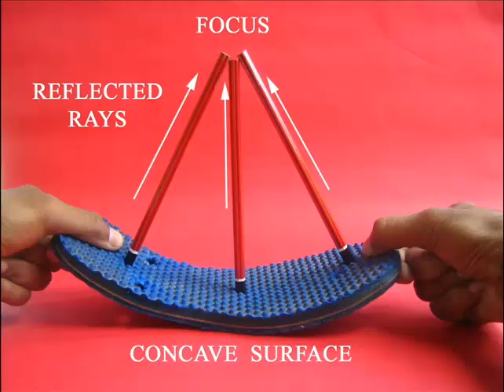Slipper Abacus l Bhojpuri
A simple abacus can be made from an old rubber slipper. Make three holes in the slipper and stand three pencils. The left will be the units, the middle -- tens, and the right will be the hundreds pencil. The height of the pencil is such that it can accommodate only 9 beads. You can represent 1 to 999 on this wonderful abacus which costs very little money.
This work was supported by IUCAA and Tata Trust. This film was made by Ashok Rupner TATA Trust: Education is one of the key focus areas for Tata Trusts, aiming towards enabling access of quality education to the underprivileged population in India. To facilitate quality in teaching and learning of Science education through workshops, capacity building and resource creation, Tata Trusts have been supporting Muktangan Vigyan Shodhika (MVS), IUCAA's Children’s Science Centre, since inception. To know more about other initiatives of Tata Trusts, please